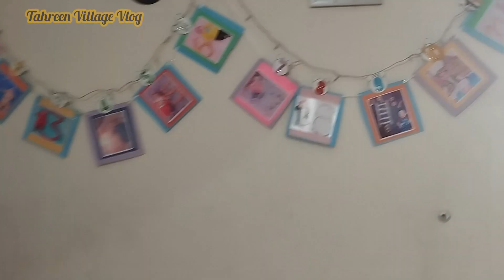Lahore main routine work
Aslam.O.alaikum! My name is Tahreen.My channel name is Tahreen Village Vlog.
  Mary is channel main ap ko  Village life, cooking, travel , simple Life,videos milain gi or main puri koshish karun gi k ap sub ko pasand ain.
 Allah tala sub ko kamyabi dy ameen
Village Life
Tahreen Village Vlog
Village Life Style
Rural life style
Pakistani Vlog
Traditional Food
Village
Cooking
Cooking vlog
Dasi Life Style
Pakistan
Tahreen Vlog
Cooking in nature
Cooking recipes
Village morning
Village sham